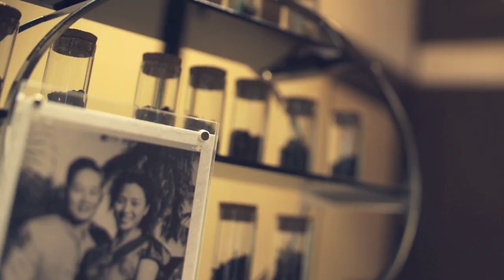孫立人將軍官邸 Gen Sun Li-Jen Residence 文創古蹟 ｜饗宴名苑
步履在石坪之上
停下欣賞百年古蹟的模樣
百年後
老時光的回憶凝結在優雅時空
眼前這片美景讓人沉醉
想分享給遠方思念著的溫暖相遇
見證百年古蹟般恆久的情誼

艾朵創意影像拍攝 製作